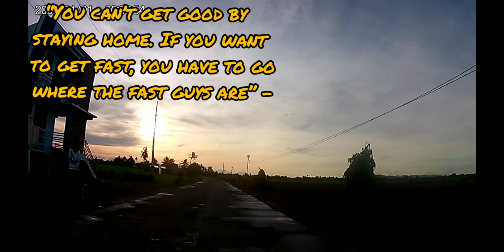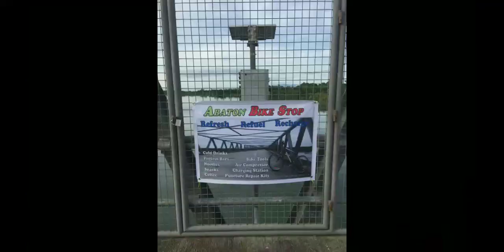Naujan, Oriental Mindoro loop (watch till end hahaha)